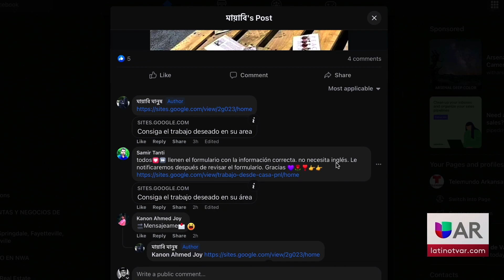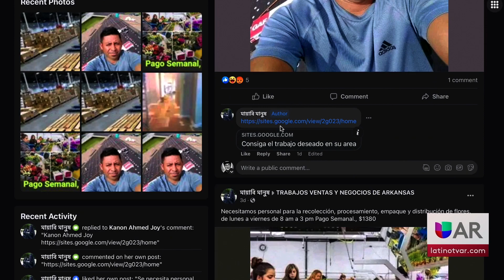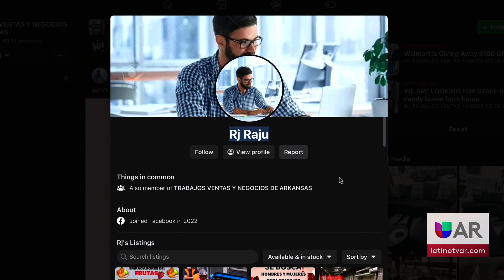Fraudes en Facebook